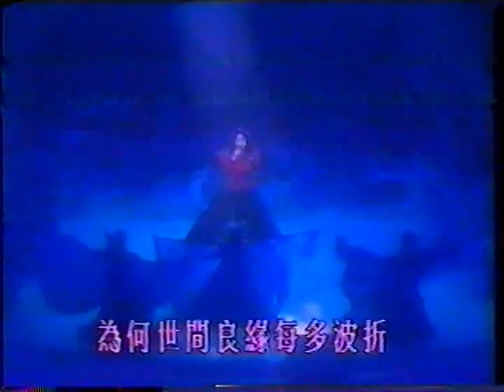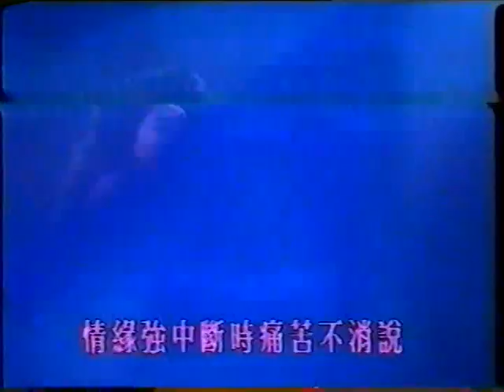恨綿綿 - 梁祝 粵語版 徐小鳳